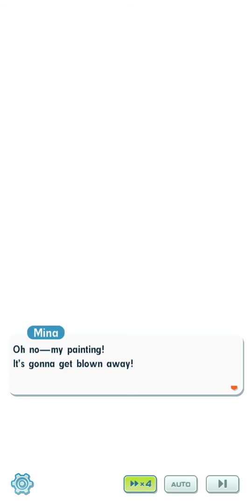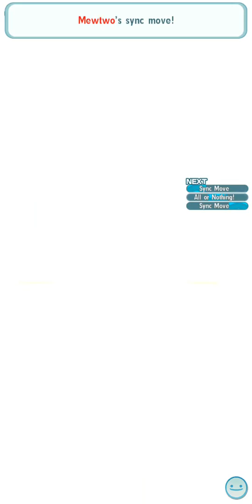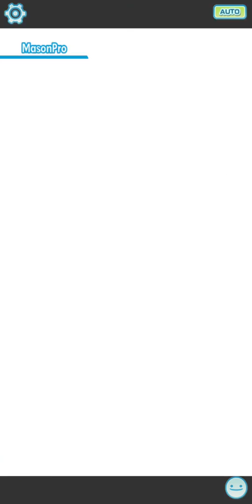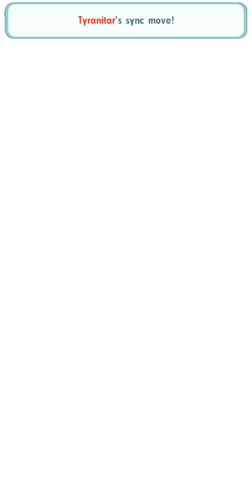Pokemon masters season 2 special episode 7